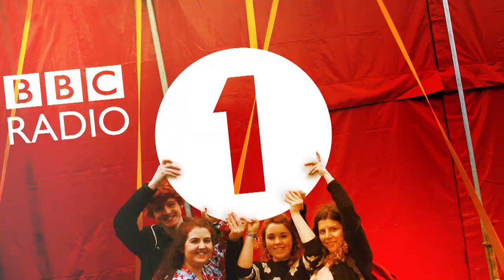Youth Club - People (Radio 1's Big Weekend 2015)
Youth Club perform People at Radio 1's Big Weekend in Norwich 2015. for more videos and photos.